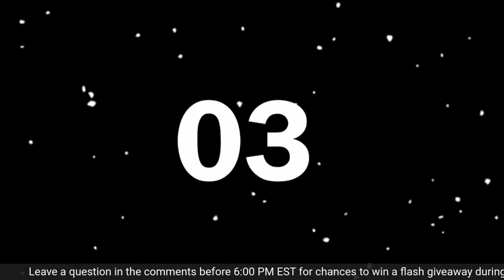Interview With Bestselling Author Lisa Jackson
Grab your copy of THE GIRL WHO SURVIVED by NYT Bestselling author, Lisa Jackson

Catch the recording of our live interview where we learned all about Lisa's favorite genres, what draws her to suspense novels, and how she got her start.